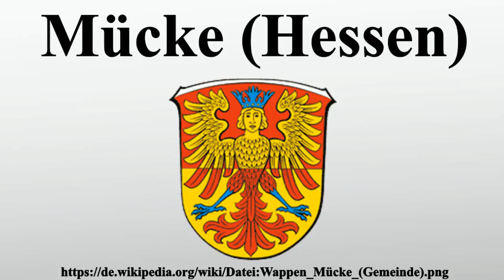Mücke (Hessen)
Vielen Dank für Ihre Unterstützung:

Mücke ist eine Gemeinde im Vogelsbergkreis in Hessen.Der Ortsname stammt aus dem keltischen Sprachschatz.Es leitet sich von „much“ bzw.„mack“ ab, das so viel wie feucht und sumpfig bedeutet.

Bild-Copyright-Informationen
Urheber Info: upload by Steschke
Lizenz: Public domain
Urheber: